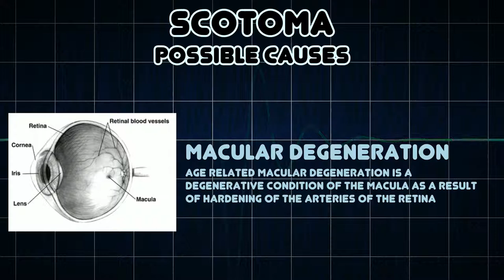Scotoma (Medical Symptom)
Possible causes of Scotoma (Medical Symptom)

A scotoma is an area of partial alteration in the field of vision consisting of a partially diminished or entirely degenerated visual acuity that is surrounded by a field of normal – or relatively well-preserved – vision